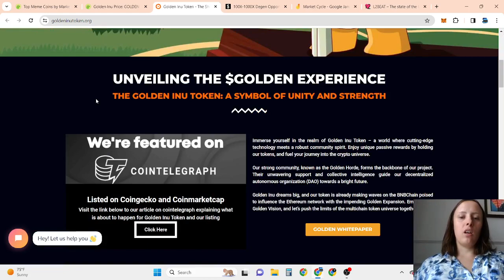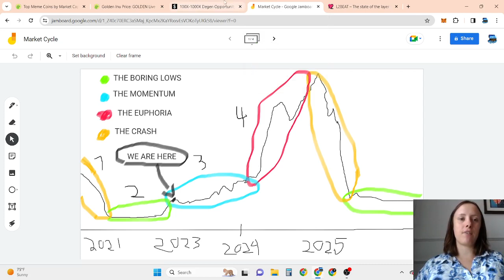100% NEW Golden Inu (GOLDEN) Price Prediction 2024!